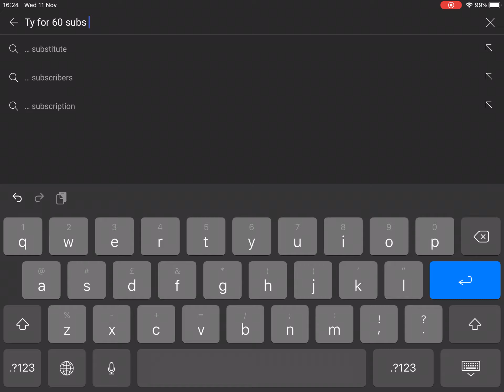Thanks so much for 60 subs